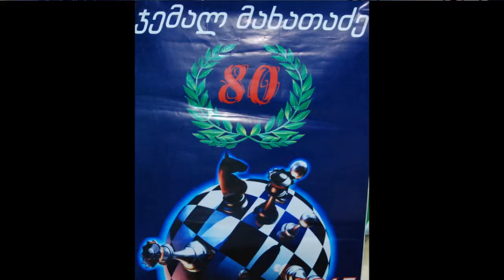სპორტული თოქ შოუ „45 წუთი“ ალეკო კაკაურიძესთან ერთად სტუმარი თამაზ აბესაძე